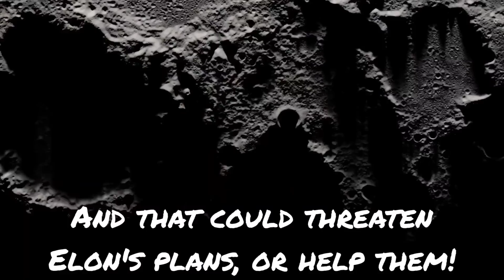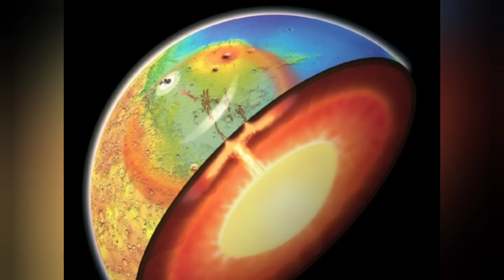We were WRONG about Mars! And a new discovery could endanger (or help) Elon Musk's plans!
Six days ago, a new study was published that literally shattered everything we thought we knew about Martian geology.  And these discoveries could put Elon Musk's colonization plans in jeopardy!  Or help them.